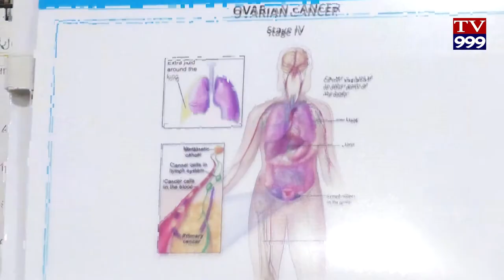POGAKU VADAKAM TAGGINCHANDI CANCER NU TARIMEYANDI TV999 NEWS